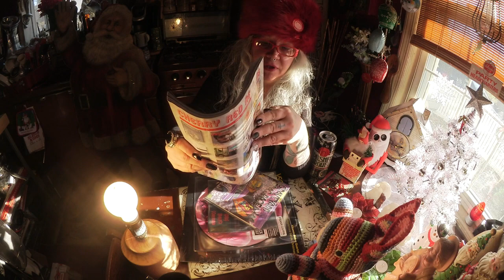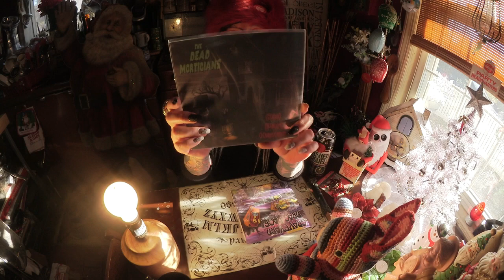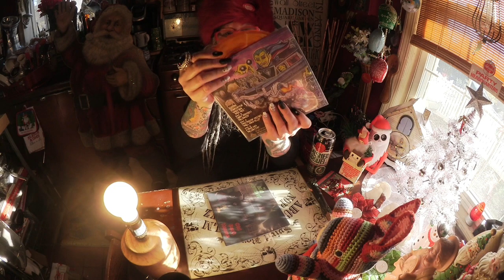Friday Holiday Fun Day Off With Tink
VERY fun day off today! Mega Chrismas scores! 2 of them! LOL And some great gifties! Happy Holidaze!